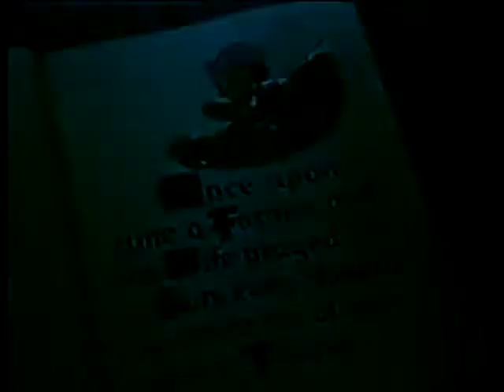Tom Thumb (1936)